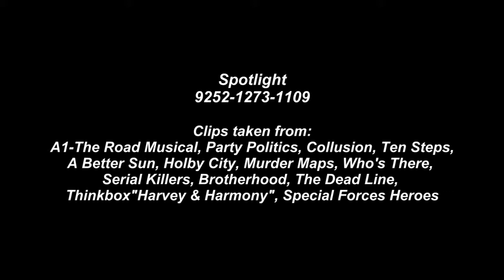Shane Nolan-Showreel 2018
Updated Showreel